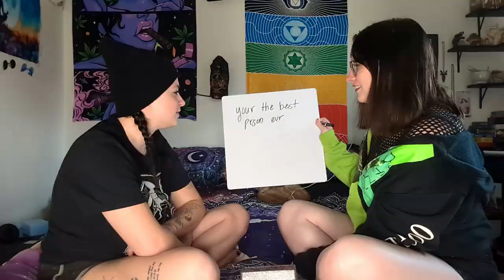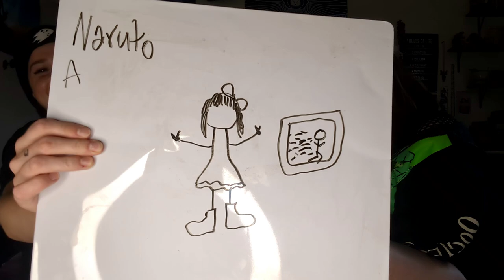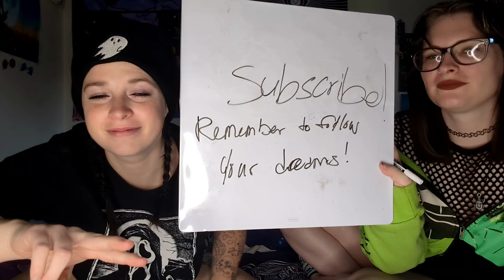ICKtionary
We talk about our icks and draw them to get the other person to guess what the ick is.